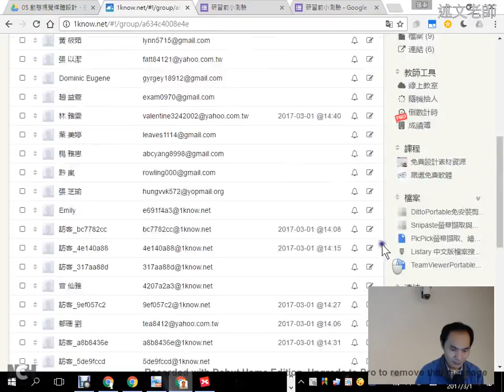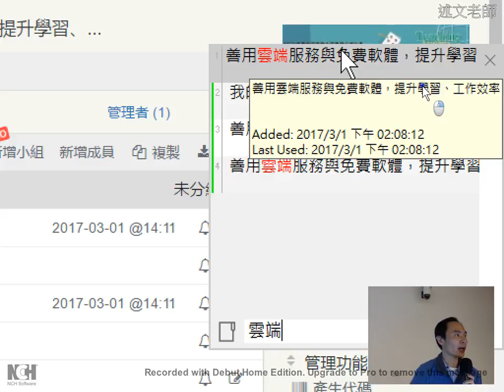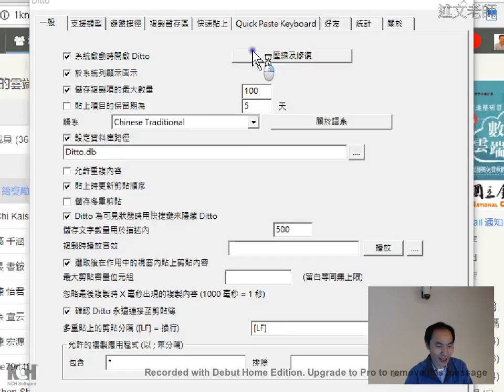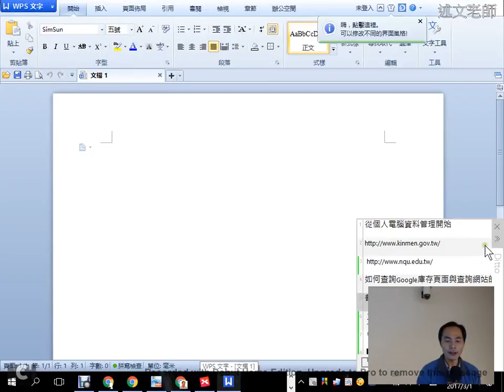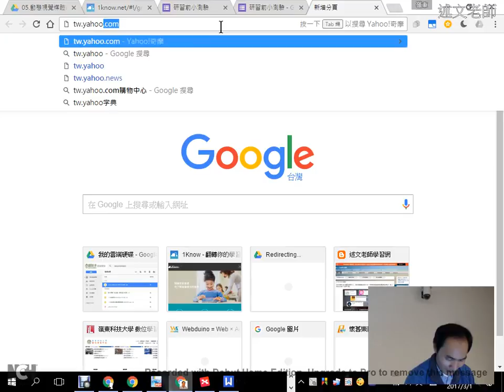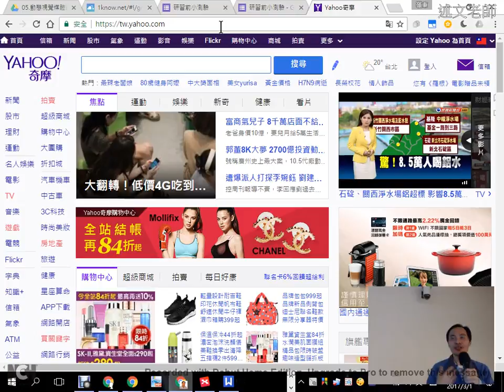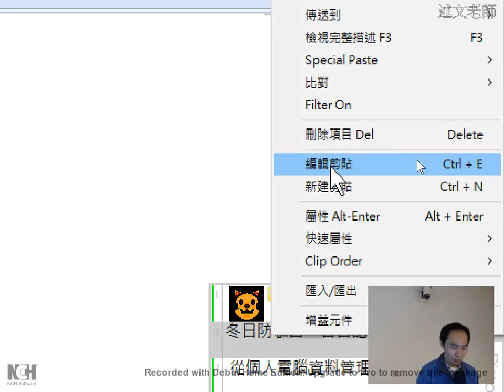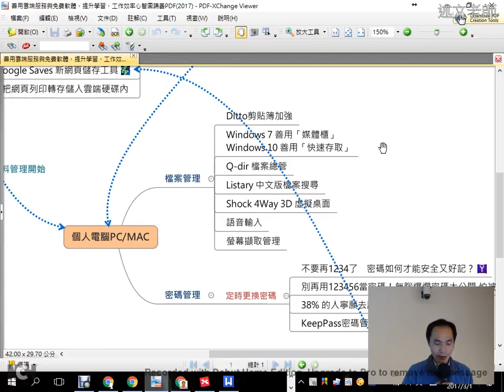10：Ditto 剪貼簿加強，不止「記住」，還能透過「搜尋」尋找內容